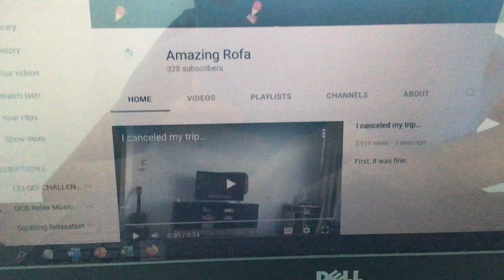I lost one subscriber.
It was 329 earlier today.